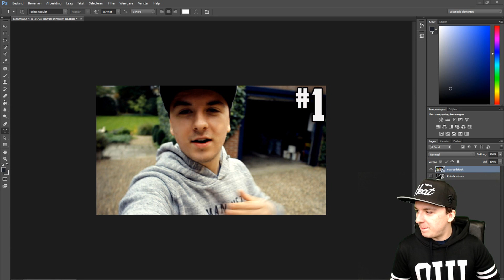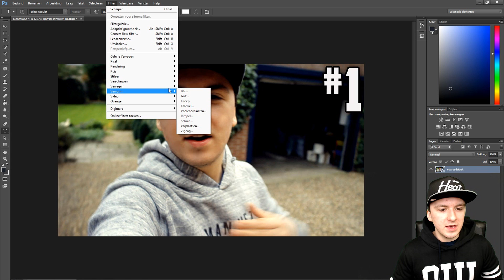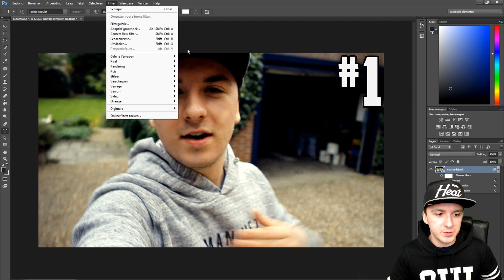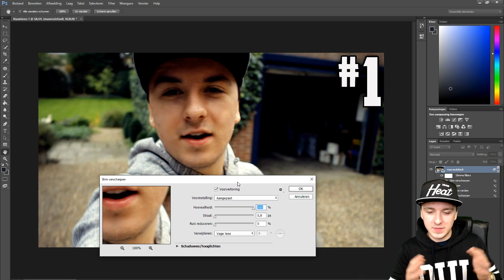How To Sharpen An Image EASILY! - Adobe Photoshop CC - Tutorial #20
- - In this video I'll be showing you how to sharpen an image.
 It's done in the photo editing software called Photoshop CC 2014. You can use Adobe Photoshop CC, CS4, CS5, and CS6.

~ JustAlexHalford